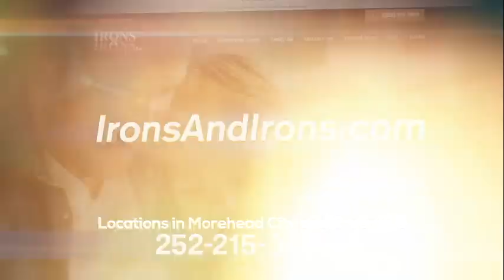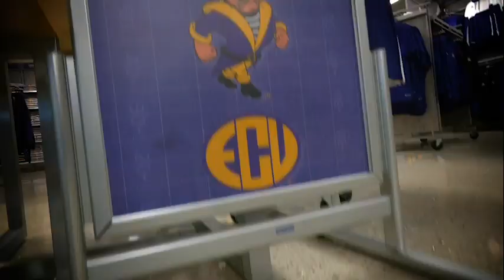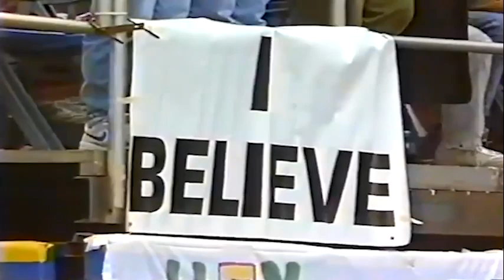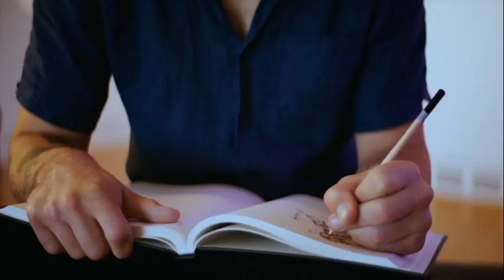The Mike Houston Show, Nov. 12, 2023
ECU's football team picked up a 22-7 victory over Florida Atlantic last Friday. The team goes to Navy this Saturday. Here is "The Mike Houston Show" that aired on Nov. 12, 2023.